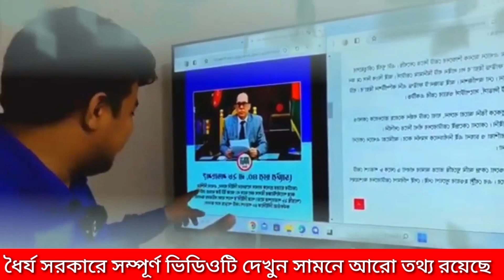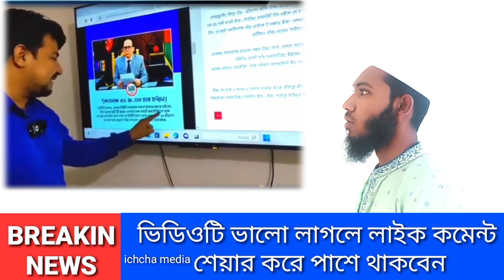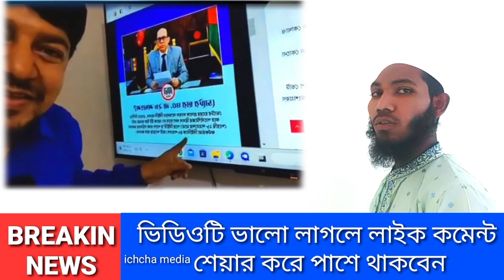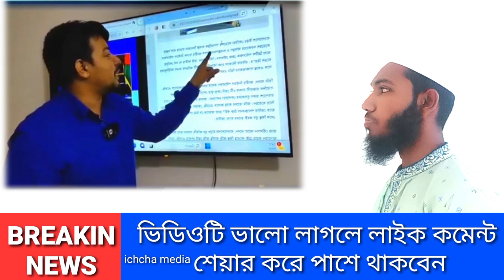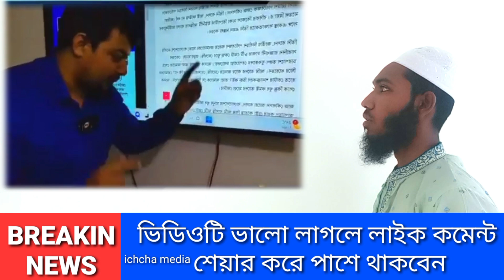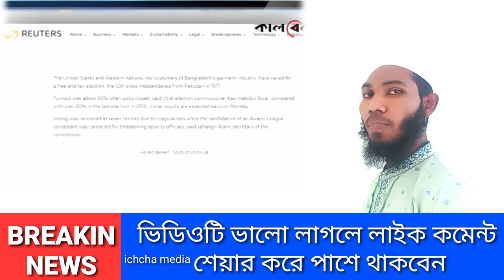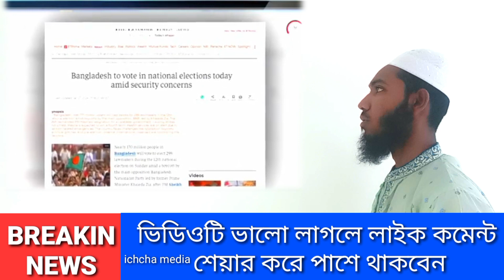Ajker Bangla Khobor 8 January 2024 | Bangladesh Letest News | Somoy Sangbad|jatiya party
যুক্তরাষ্ট্রের বক্তব্য মির্জা ফখরুল ও আব্বাসের মুক্তি নিয়ে। অবশেষে এবার যুক্তরাষ্ট্র পুলিশের বিরুদ্ধে কঠিন ব্যবস্থা নিবে। সংঘর্ষ করায় পুলিশকে নিষেধাজ্ঞ। প্রধানমন্ত্রীকে নোটিশ দিলেন।
জামাত ইসলামের অবরোধ। প্রধানমন্ত্রীর পদত্যাগ। ডক্টর ইউনুস ও তত্ত্বাবধায়ক সরকার। বিএনপি নেতাদেরকে গ্রেফতার। সারাদেশে বিএনপি'র হরতাল। বাসে আগুন লাগিয়ে ফেঁসে গেল পুলিশ। পুলিশ ও বিএনপির সংঘর্ষ। নয়া পল্টনে বিএনপি'র মহাসমাবেশে পুলিশ ও বিএনপি'র সংঘর্ষ। ২৮ অক্টোবর ঢাকা মহাসমাবেশে বাধা সংঘর্ষ হামলা। যুক্তরাষ্ট্র থেকে পুলিশকে বার্তা। এইমাত্র পদত্যাগের ঘোষণা দিলেন প্রধানমন্ত্রী। গোপনে পালাচ্ছে আওয়ামী লীগ নেতা ওবায়দুল কাদের। তত্ত্বাবধায়ক সরকারের অধীনে নির্বাচন।

New_BartaRelevant Sharch:If you want to find our news no youtube or google then these Search keyword following are healping to find our antorjatik news youtube channel or video.